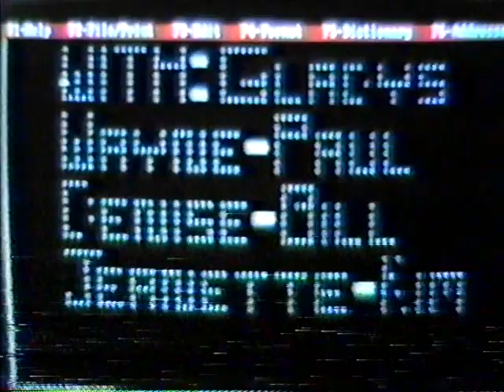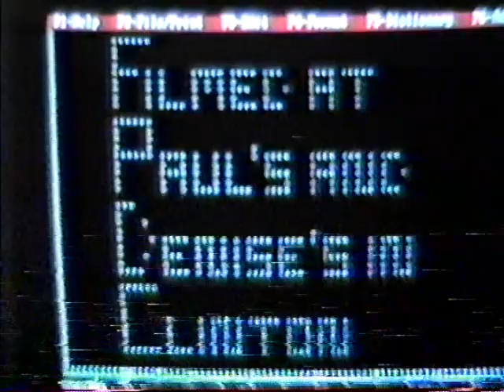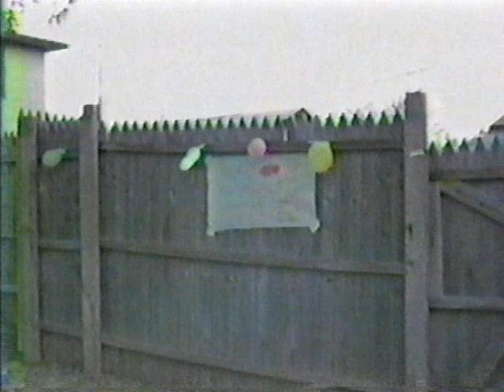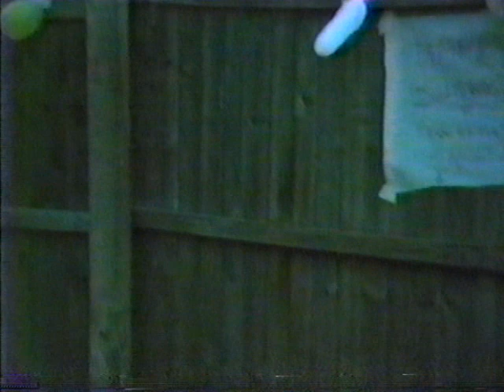Wayne's Home Movies - 1988 - April 16th / Another Birthday In April